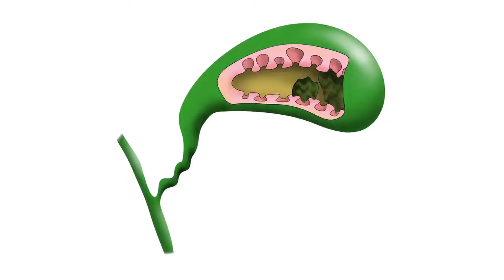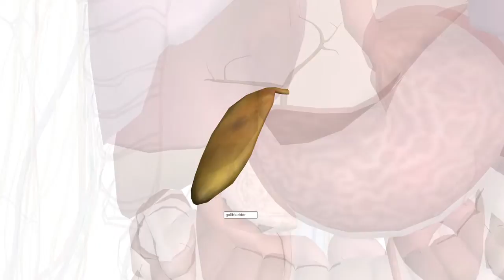Gallbladder Removal Dr. Tom Roshek Best Docs Network Forest Park Medical Center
Frisco Surgeon Dr. Tom Roshek talks about gallbladder surgery. Scott was having trouble breathing from bloating and pressure in his abdomen. After being checked out for heart attack symptoms, he learned he had a non-functioning gallbladder. Watch Dr. Roshek talk about the gallbladder and how this procedure helped save Scott's life.